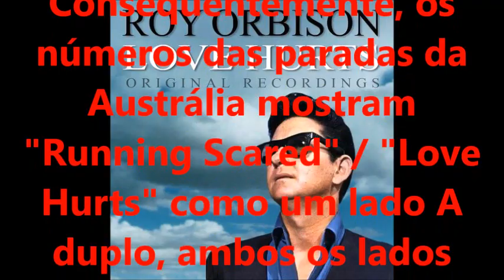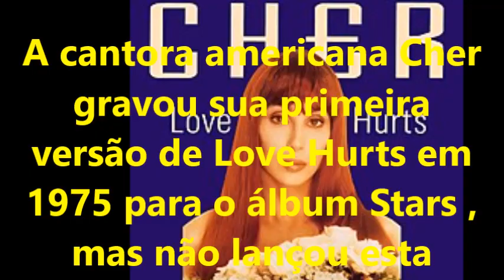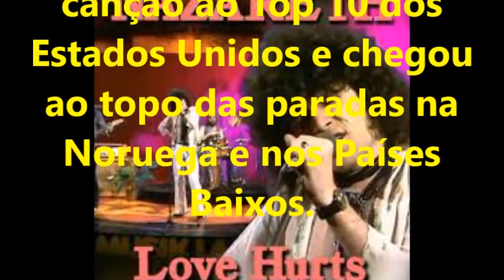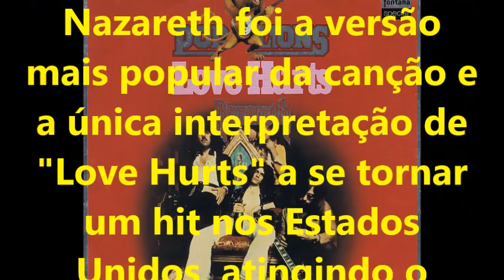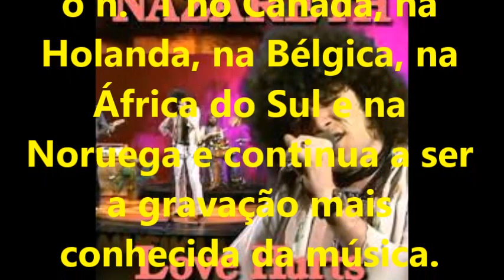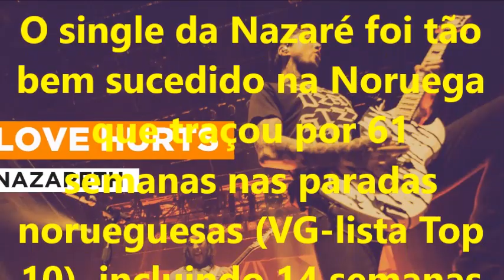LOVE HURTS - A HISTÓRIA DA MÚSICA.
A História da músIca LOVE HURTS, sua primeira versão gravada pelos EVELYNS BROTHERS em 1960, a gravação cover de Roy Orbison em 1962, considerada a primeira versão de sucesso dessa música, a gravação de Jim Capaldi em 1975, a versão da cantora Cher que fez sucesso no Brasil em 1991, e finalmente a gravação da banda Nazareth em 1975 e que alcançou o  primeiro lugar em vários países do mundo. Obrigado e bom vídeo.